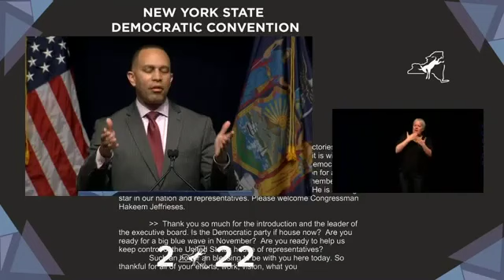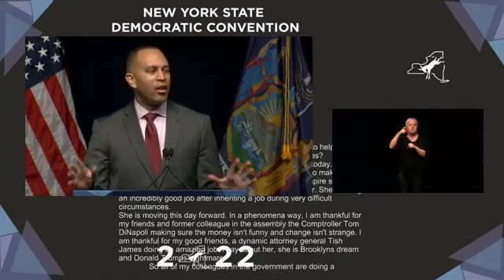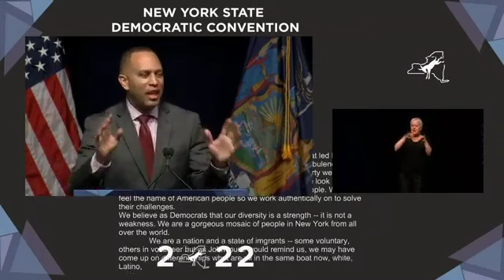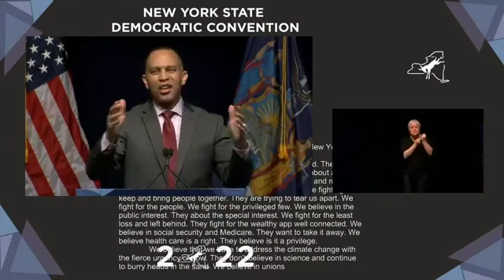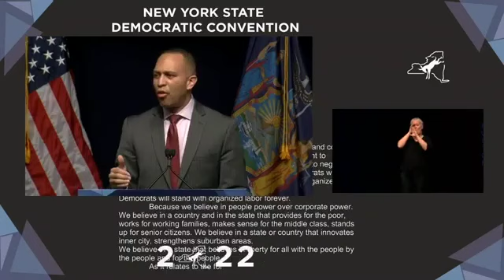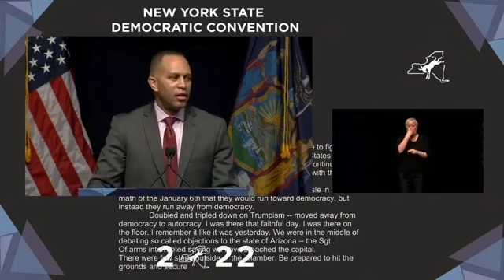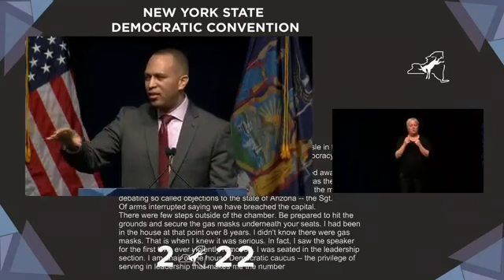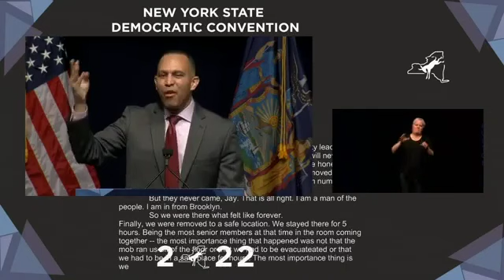Hakeem Jeffries Laces Into GOP For Trying To 'Turn Back The Clock'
Rep. Hakeem Jeffries (D-NY) speaks at the New York State Democratic Party Convention.